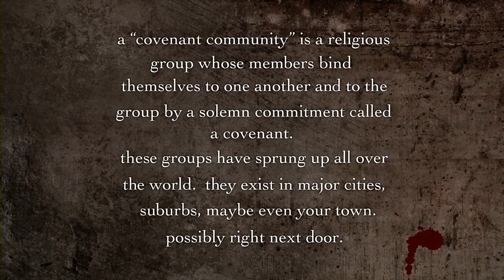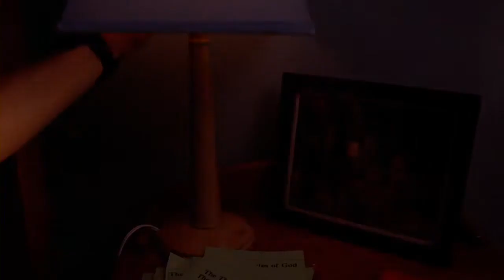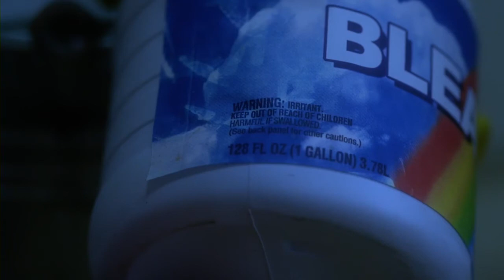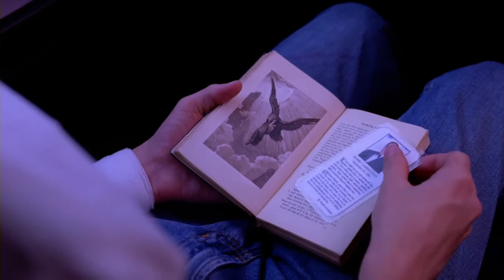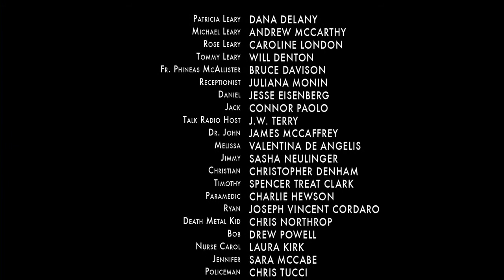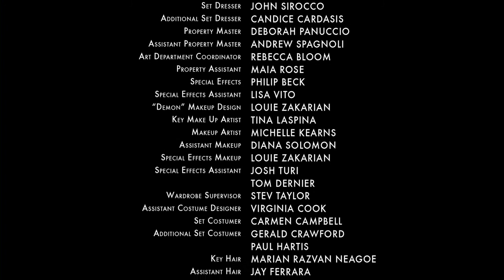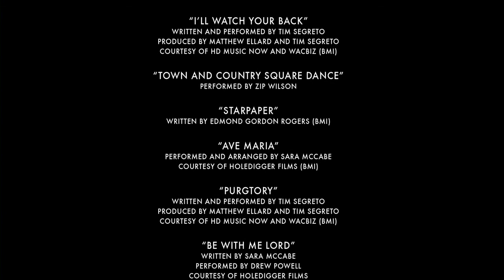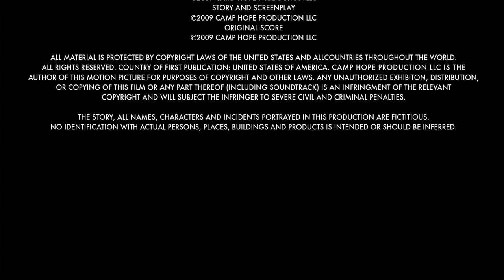PURE RASTA LOVE Camp Hell 2010 Full Movie Jesse Eisenberg Will Denton Dana Delany An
PURE RASTA LOVE